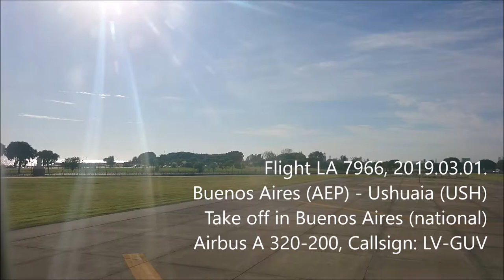Take off in Buenos Aires (AEP)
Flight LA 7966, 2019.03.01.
Buenos Aires (AEP) - Ushuaia (USH),
Take off in Buenos Aires, Runway 31
Airbis A320-200, Callsign LV-GUV